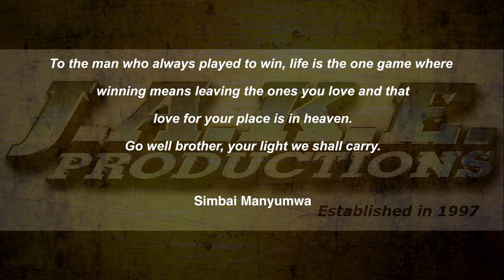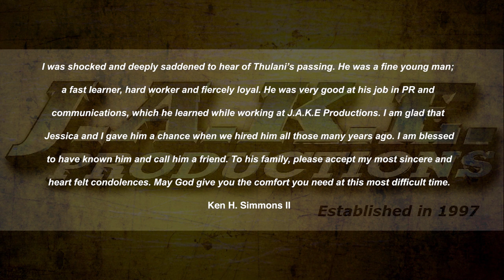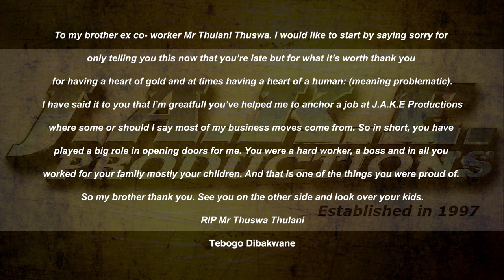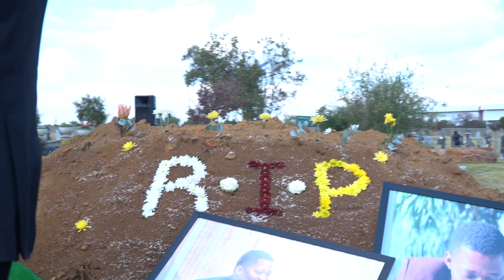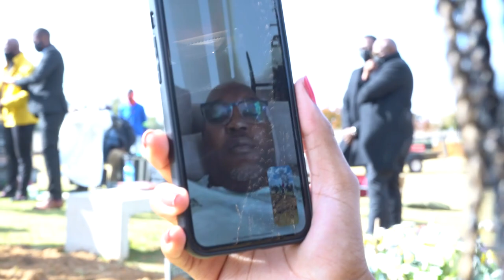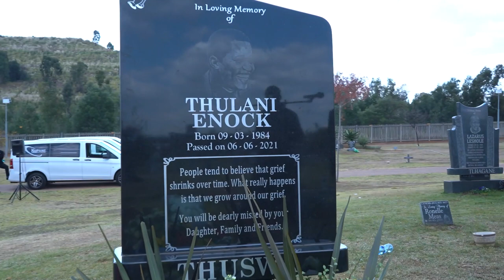Thulani Enock Thuswa Burial Service